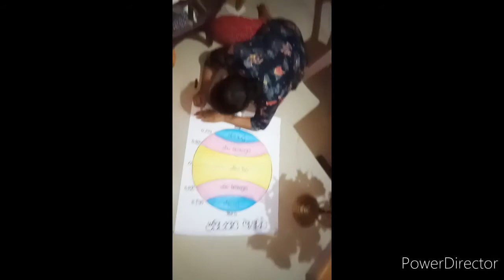ଜନ୍ମାଷ୍ଟମୀ Vlog 🙏Rajshree Odia Vlogger All About Happiness 👍💃😄Odisha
Jay Jagannath 🙏

Be positive
Stay happy 😊